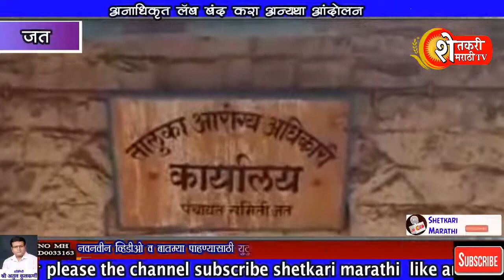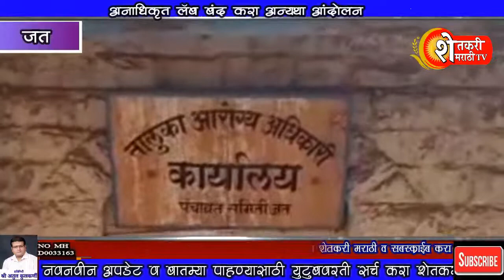अनधिकृत लॅबरेटरी धारकांना तालुका वैद्यकीय अधिकारी यांचे पाटबळ